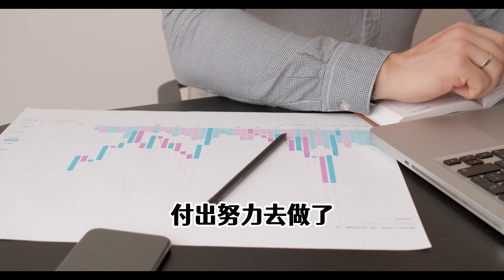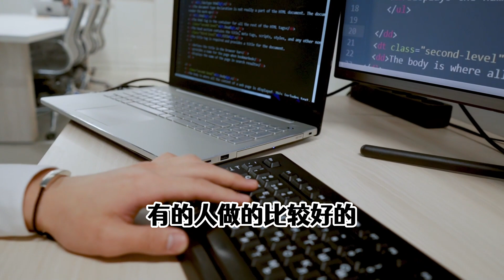自媒体自由职业三年，前半年做对了3件事，整个账号一直受益